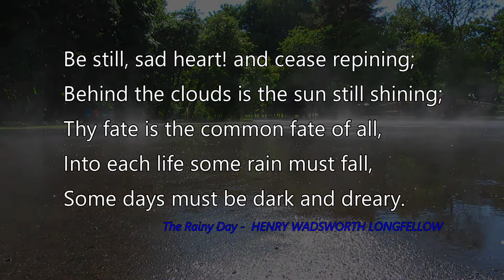Greetings from Dystopia... EP163 - More on Food...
Some random thoughts following up on yesterday.  Keep an eye on calorie intake. It is your fuel to get you down the trail!

Rainy/drizzly day here today. No filming outside the van.